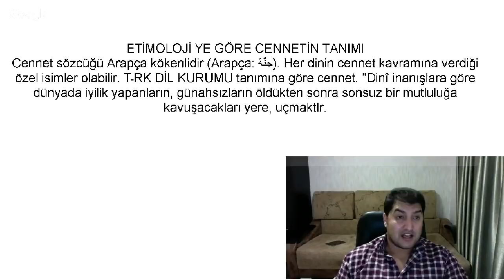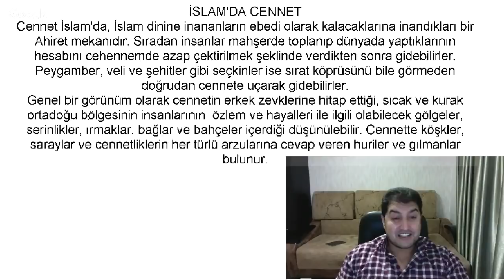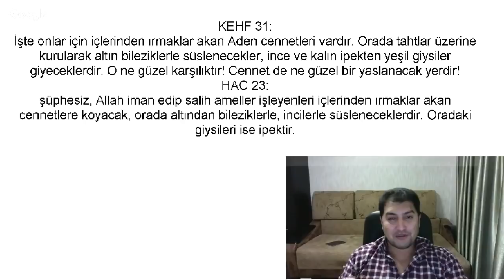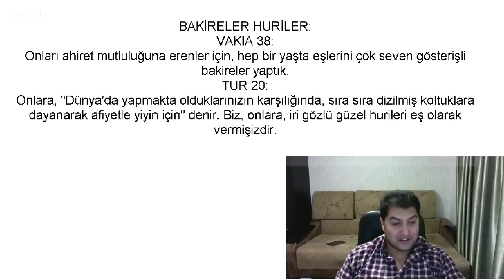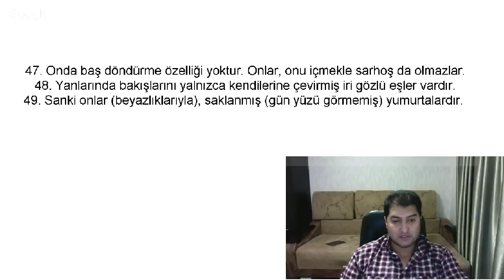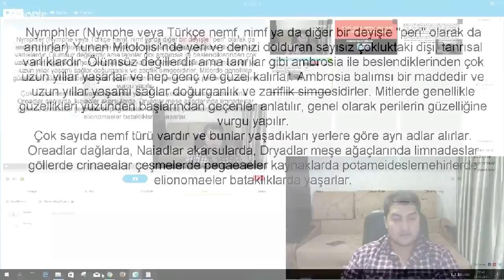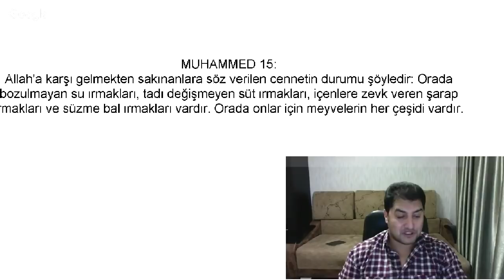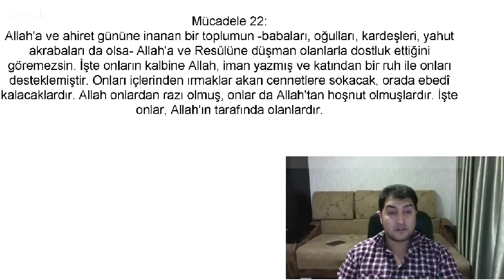Cennet ve Huriler - Cennet Hayatı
islam dininin kutsal kitabı Kuran-ı Kerim'de cennet  nasıl tasvir edilir.
Kuran'da ki ayetleri inceliyoruz
Videomuzu Paylaşınız !